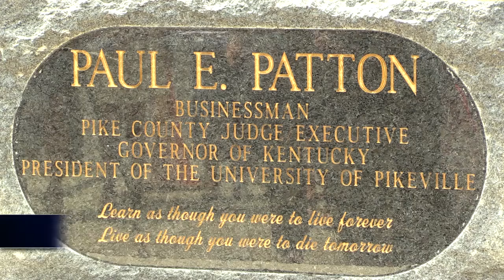Statue for Paul Patton unveiled